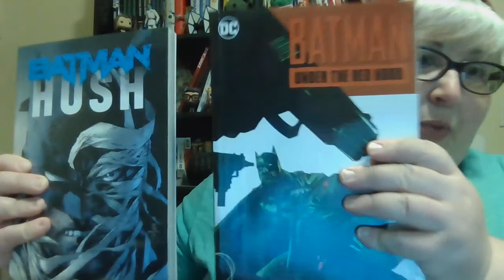Collected Edition Tuesdays Batman Arkham Knight Genesis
Hello Friends!

Its collected edition Tuesday, and here we have Batman Arkham Knight Genesis written by Peter Tomasi, art by Dexter Soy and colors by Dave McCaig... Cover art by Stjepan Sejic.

Like I mentioned in the video I got the idea to read this series from an interview/conversation youtube series done by youtube channel TM Nerdy or Mars from That Comic Girl and Comics Will Break Your Heart's Sunday show.

Here are some links to check them out as well.

If you have never checked them out before, they are all really great fun and resources!